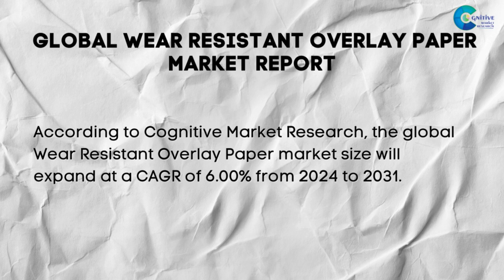Wear Resistant Overlay Paper Market Report 2024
Wear Resistant Overlay Paper Market Report 2024 | Forecast, Market Size & Growth

Report Insights: According to Cognitive Market Research, the global Wear Resistant Overlay Paper market size is USD XX million in 2024. It will expand at a compound annual growth rate (CAGR) of 6.00% from 2024 to 2031.

Latin America had a market share for more than 5% of the global revenue with a market size of USD XX million in 2024 and will grow at a compound annual growth rate (CAGR) of 5.4% from 2024 to 2031.
The ?27 g/m² held the highest Wear Resistant Overlay Paper market revenue share in 2024.